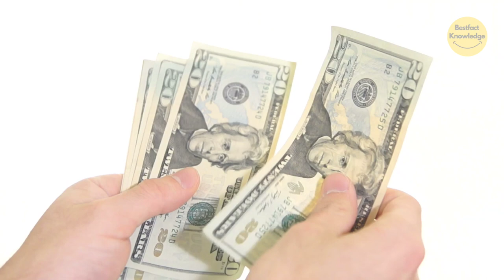दुबई से जुड़े 21 रोचक तथ्य | 21 interesting facts related to Dubai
bestfact knowledge,
youtube india,
youtube shorts,
dubai facts,
dubai facts in hindi,
dubai facts in telugu,
dubai facts in tamil,
dubai facts shorts,
dubai facts in kannada,
dubai facts short video,
dubai facts malayalam,
dubai facts in english,
dubai facts zemtv,
amazing facts about dubai,
amazing facts about dogs,
amazing facts about dreams,
amazing facts about dinosaurs,
amazing facts about doraemon,
amazing facts about death,
amazing facts about dubai in hindi,
amazing facts about dreams in hindi,
amazing facts about different countries,
amazing facts about delhi,

bestfact knowledge,
youtube india,